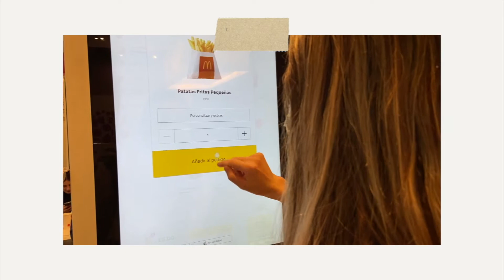24 HORAS COMIENDO MCDONALD'S | food challenge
Sí, leyeron bien: desayunamos, comimos y cenamos McDonald's en un mismo día. 🍔🥤🍟